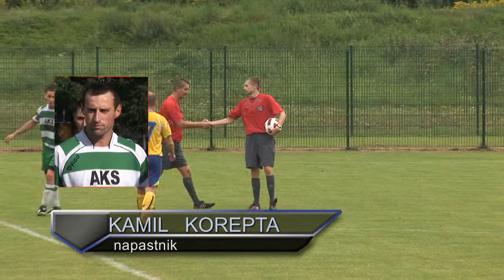AKS NIWKA 5 - 1 PODLESIANKA SKRÓT I BRAMKI AKS NSTV DviX HD .avi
Skrót z meczu AKS Niwka 5 -1 Podlesianka Kat.Cały mecz  na DVD lub BD.do kupienia na zamówienie e-mail.